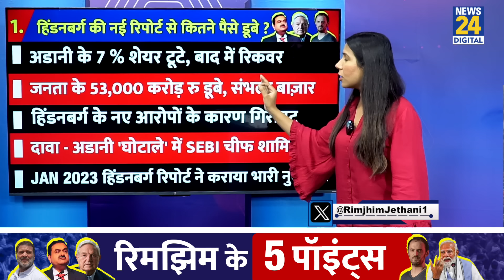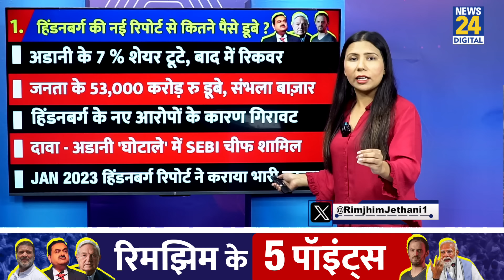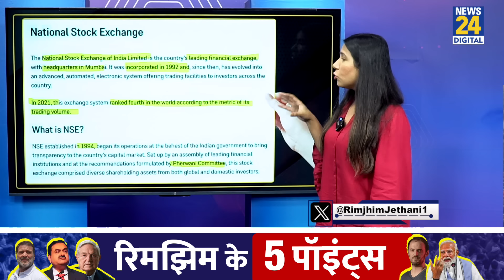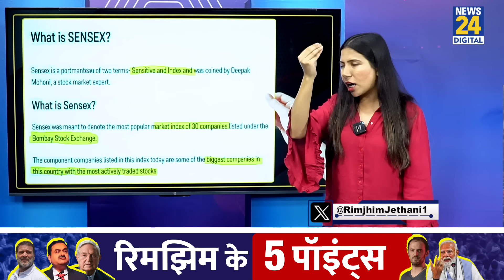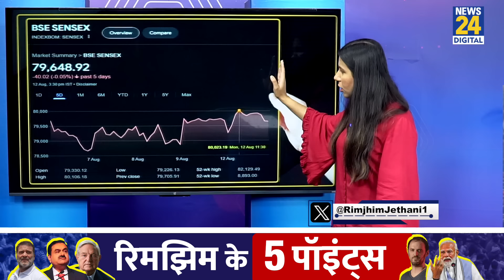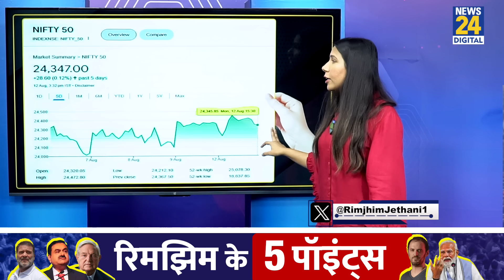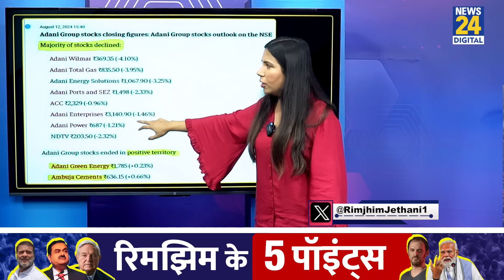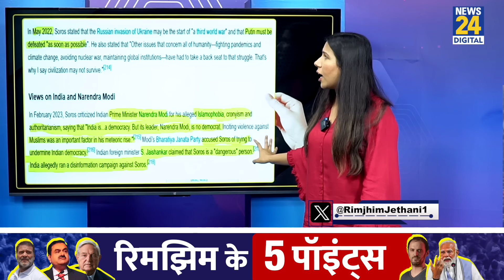Adani News : Hindenburg ने कैसे कराया घाटा ? Share Market - Nifty - Sensex क्या? Rimjhim Ke 5 Points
1. हिंडनबर्ग की नई रिपोर्ट से कितने पैसे डूबे ?

2. 'शॉर्ट सेलिंग' तरीके से कैसे होती है कमाई ?

3. क्या होता है Sensex और Nifty 50 ?

4. BJP - कांग्रेस की लड़ाई में जॉर्ज सोरोस का नाम क्यों ?

5. भारत में अडानी मामले ने कैसे हिलाया वोटबैंक ?